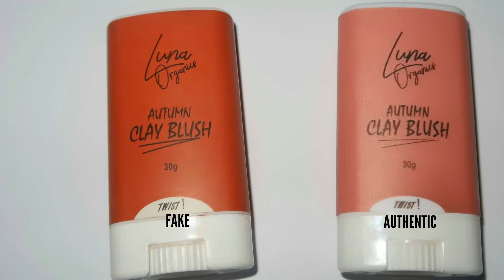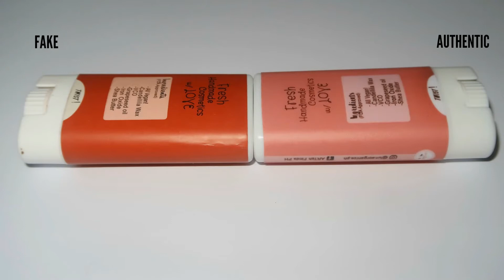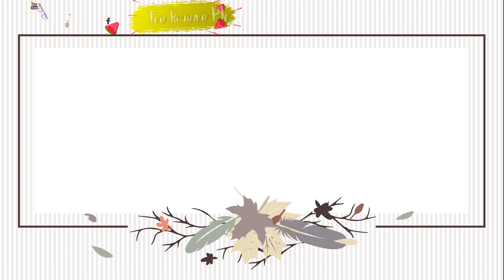LUNA ORGANICS CLAY BLUSH REAL VS FAKE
How to spot real from fake luna organics clay blush autumn shade.
authentic vs fake luna clay blush autumn!

Intro Editing Credits:
Taylor Layman
coolkid17
JoeyEdits
iEditingX
JanTubeEditing

Readers are subjected to use this information at their own risk. This channel doesn’t take any responsibility for any harm, side-effects, illness or any health or skin care problems caused due to the use of our content or anything related to this. I am not a doctor and everyone has different skin tone/body chemistry so consult your personal doctor first before trying anything.